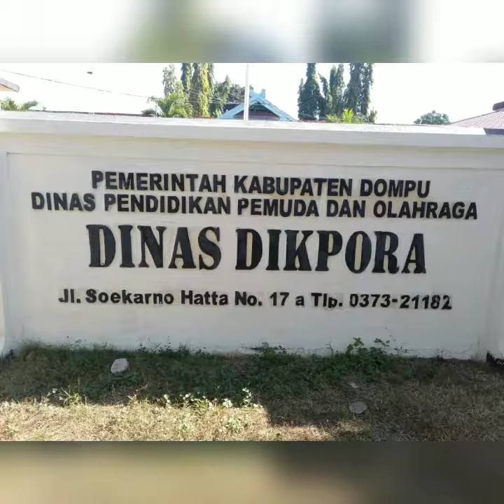Fasilitasi di 3T Tahap 2 Versi 2